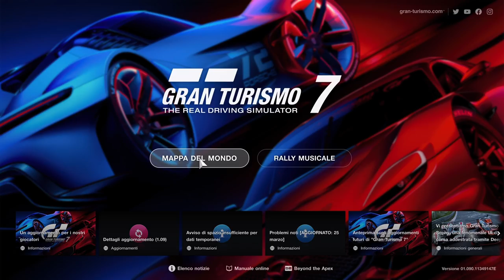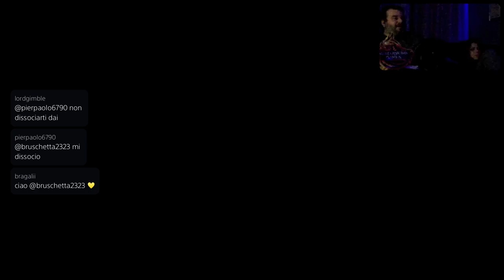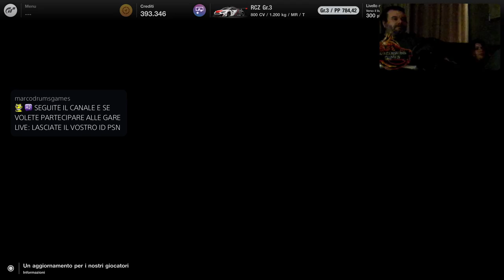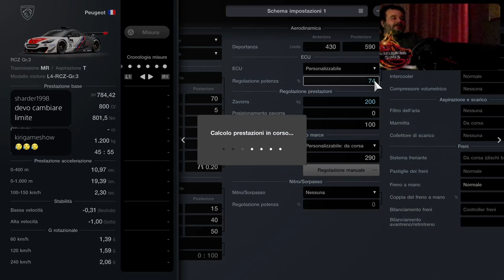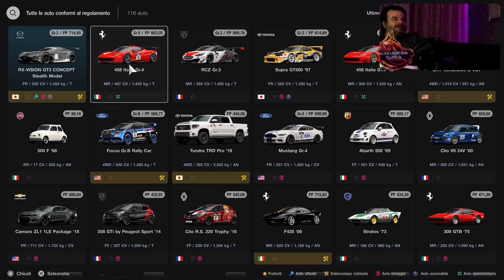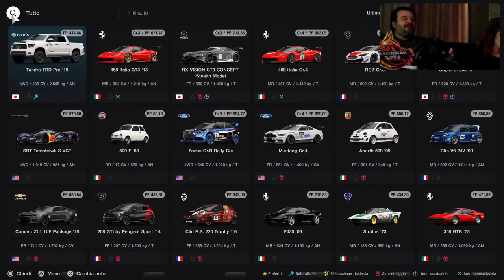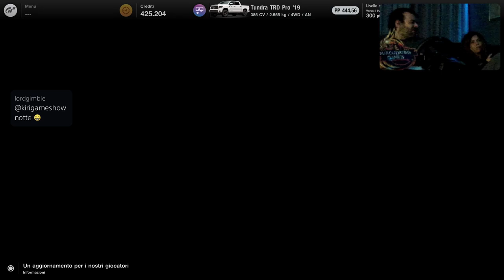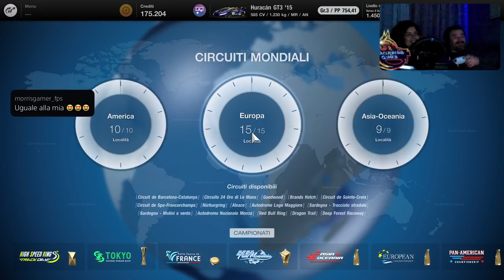Gran Turismo 7 [PS5-ITA] Diesel o Benzina Marcodrums Games in Live 3/4/22